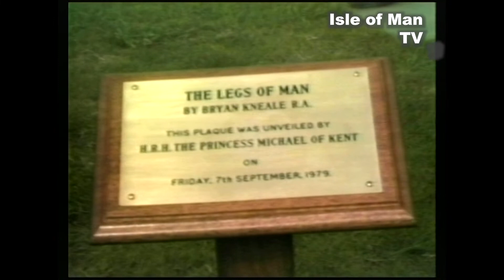IoM TV archive: Manx Millennium 1979 (8): three legs of Man sculpture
Featuring the work of Bryan Kneale, an internationally renowned Manx sculptor, who created the 'Three Legs of Man' at Ronaldsway Airport for the Manx millennium in 1979.